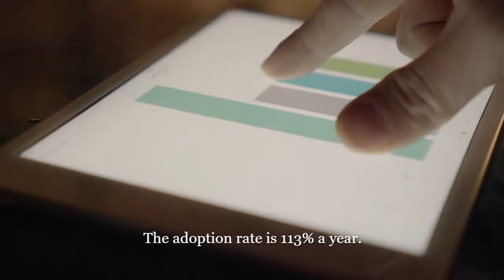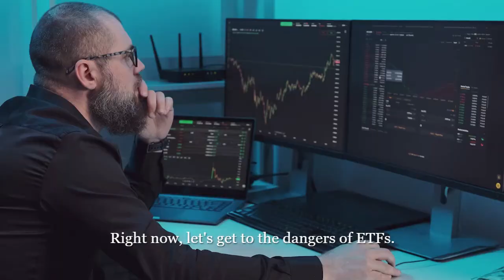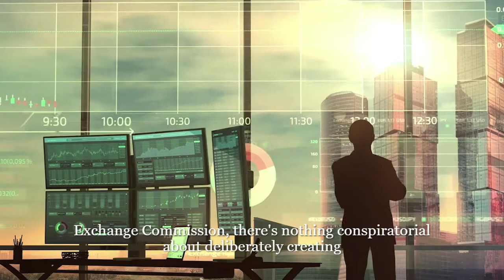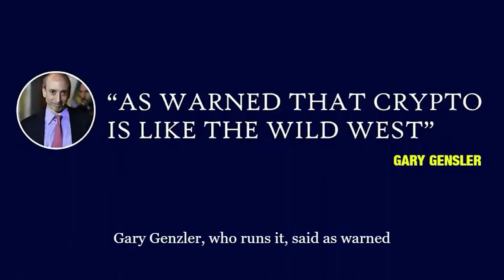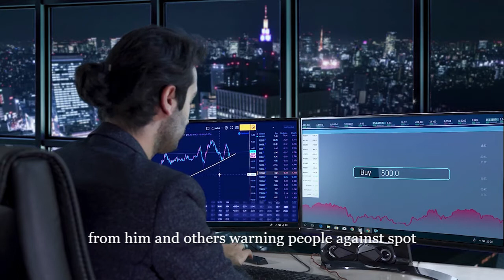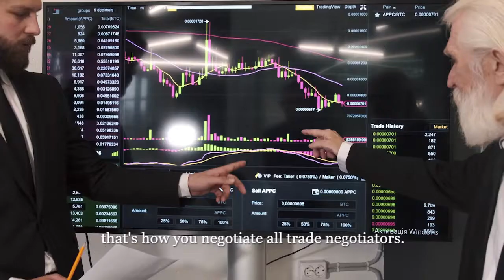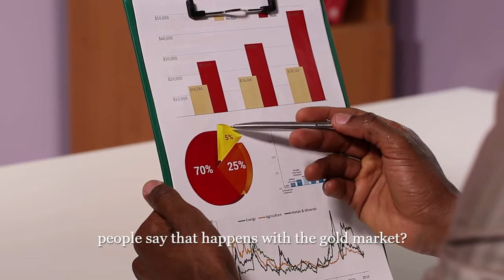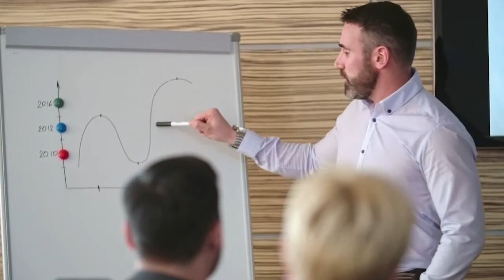Are You Ready For This Crypto Avalanche? | Raoul Pal Crypto Forecast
Once In A Lifetime Opportunity To Buy Bitcoin &
Massive Opportunity " Raoul Pal Crypto Prediction

About our channel: On Billionaire's Advice, we curate the best peices of wisdom, motivation and advice from the world's most successful entrepreneurs like Elon Musk, Jeff Bezos, Bill Gates, Mark Cuban Bernard Arnault, Warren Buffet, Ray Dailo, Robert Kiyosaki and many more.

Our viewers also enjoy similar channels such as Alux, Valuetainment, Entrepreneur, Young Entrepreneurs Forum, Business Insider, Foundr, Forbes, Dave Ramsey, Financial Education, Minority Mindset, Graham Stephan, Meet Kevin, Grant Cardone, Gary Vee, Dan Lok, Evan Carmichael, Alex Becker, and more!